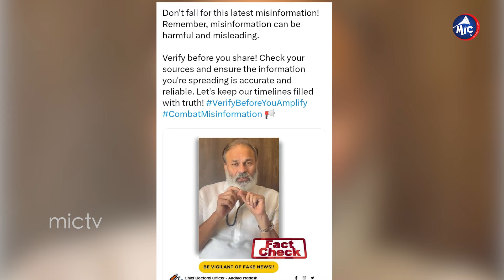స్టూడెంట్లతోని కలిశి ఫుట్ బాలాడిన సీఎం | YCP ఇంటికి వొయ్ ఇశ్రికొట్టిర్రు శీరలు | Mic Tv Muchatlu